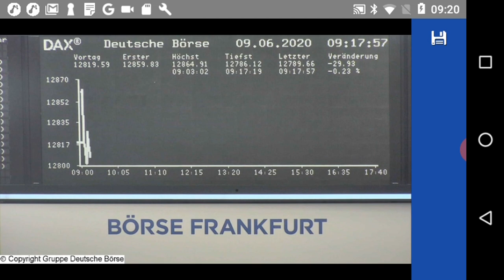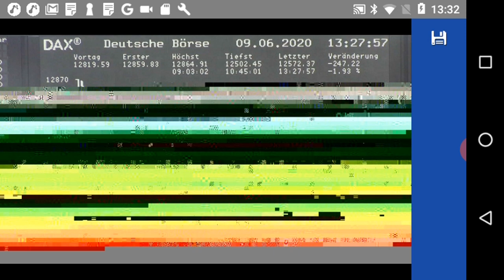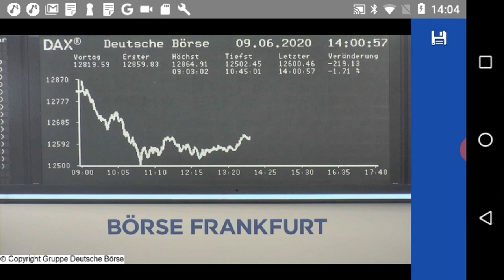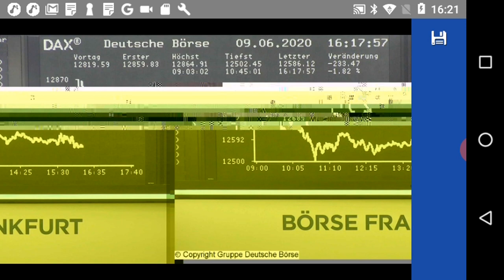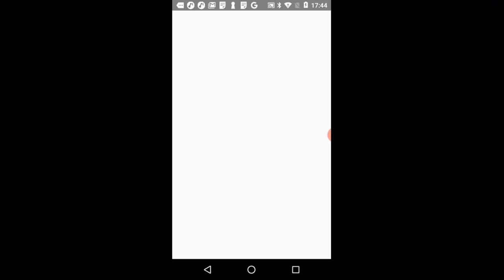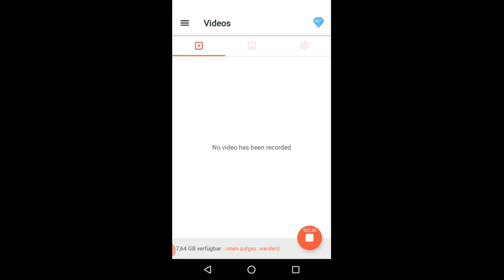Dax 9.6.2020 Tagesverlauf von 9:00 bis 18:00 uhr